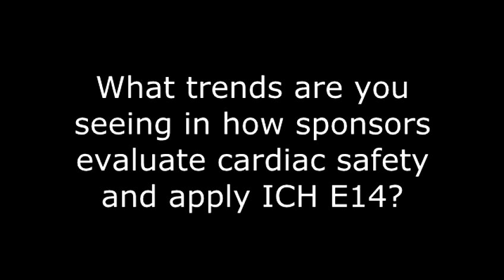DIA 2014 Annual Meeting PharmaVOICE Interview with Dr. Olbertz and Dr. Lester, Celerion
At DIA 2014 Annual Meeting, Taren Grom, Editor of PharmaVOICE interviews Thought Leaders Joy Olbertz, PharmD, PhD, Senior Director, Cardiac Safety Services, and Robert Lester MD, FACC, Chief Cardiologist & Global Medical Director, Cardiac Safety Services at Celerion. Dr. Olbertz and Dr. Lester focus on issues specific to cardiac safety, including ICH E14, requirement for TQT studies, and innovative strategies in early drug development.